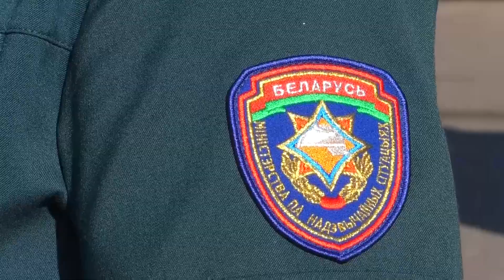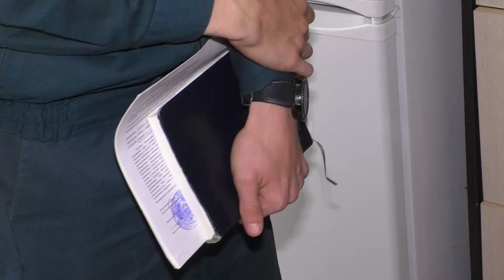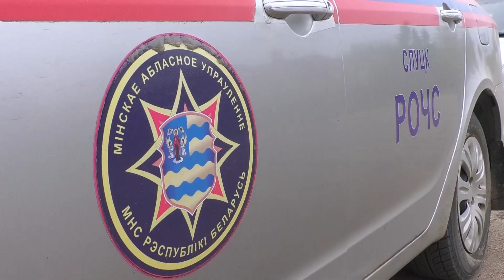РЕЙД МЧС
Профилактическая акция спасателей по предупреждению пожаров и гибели людей от них стартовала в Слуцке 18 сентября. По 22 сентября сотрудники Слуцкого РОЧС проверяли пожаробезопасное состояние домовладений на территории ЖЭУ-3. С начала года в районе произошло 58 пожаров (в 2023 – 46), от которых погибло 13 человек (в 2023 - 2), в их числе ребенок.